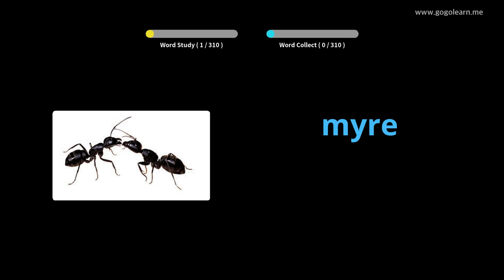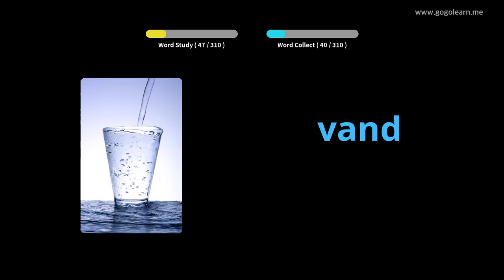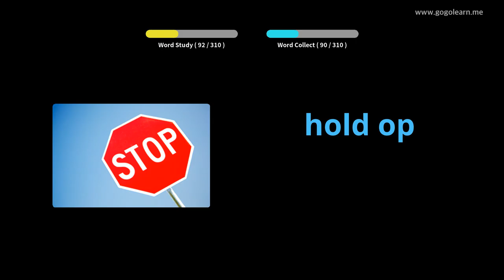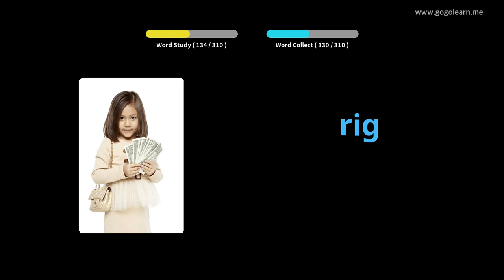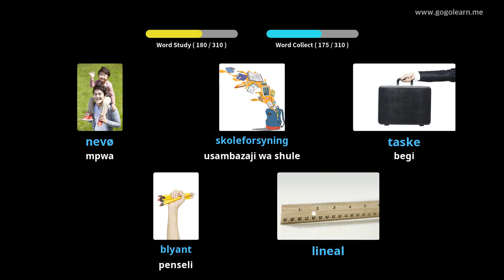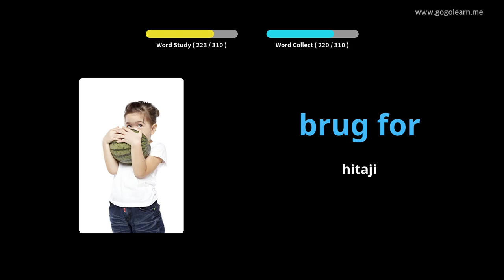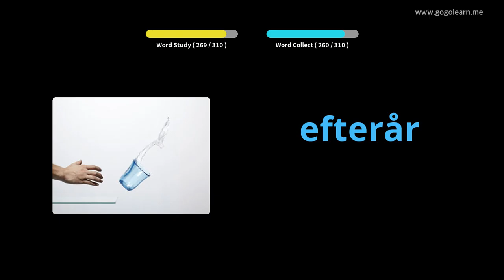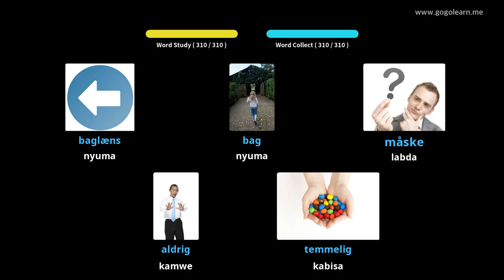Msamiati wa Kideni Usikilizaji Wakati wa Kuendesha |Golearn